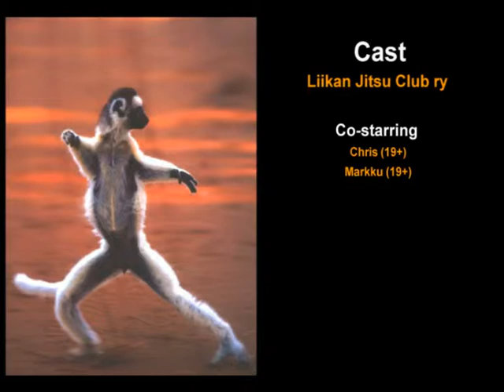Rockface Running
Fiendish Finglish Fun for all the Family
From Jiu Jitsu & Kung Fu to Liikan Jitsu and Kyusho,
Effective & Realistic training in modern styles & schools for modern day society.

Not a sport or just another hobby but, 'Life Skills For Life'.

Open Days & Starter Courses:
- Liikan Jitsu: Beginning September and January each year